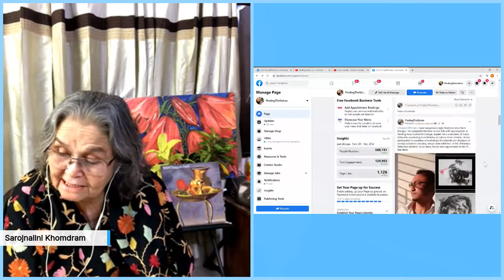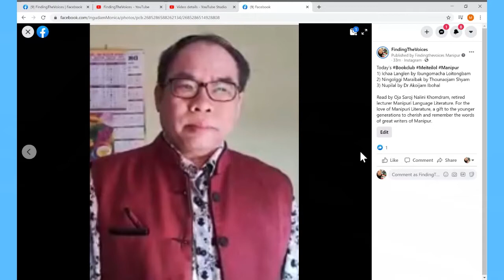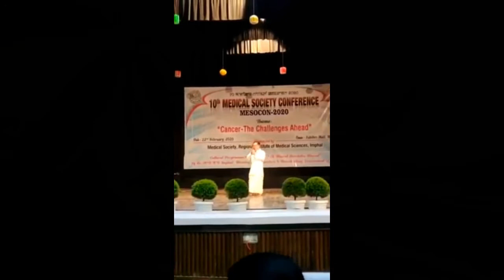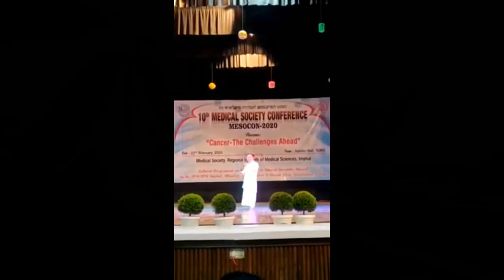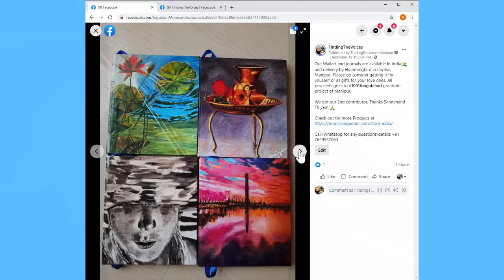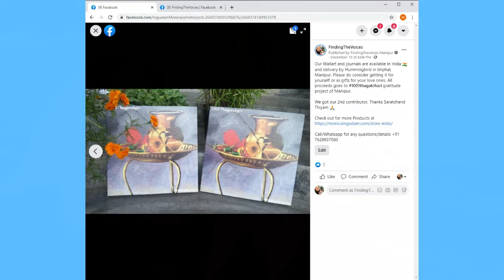Poems Ichaa Langlen, Ningolggi Maraibak , Nupilal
1) Ichaa Langlen by Ibungomacha Loitongbam
2) Ningolggi Maraibak by Thounaojam Shyam
3) Nupilal by Dr Akoijam Ibohal